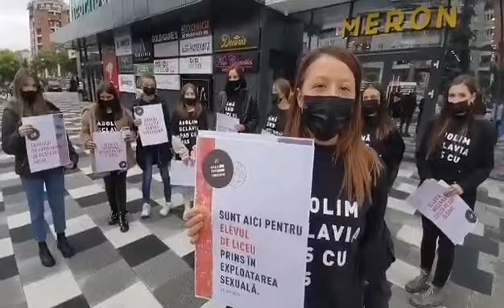Manifest pentru eradicarea traficului de persoane și a sclaviei globale